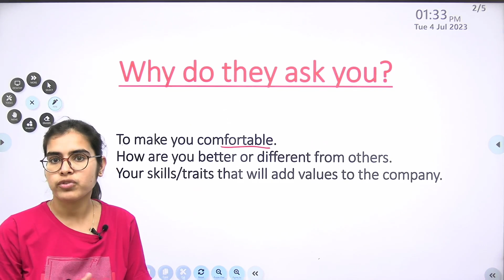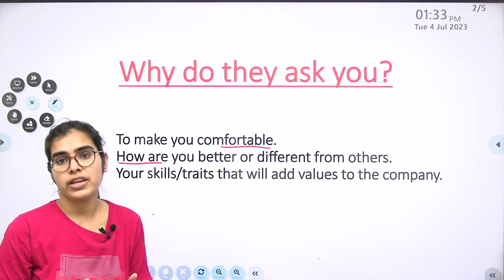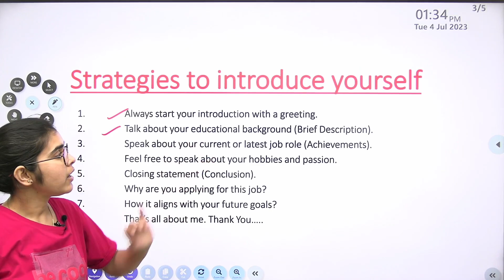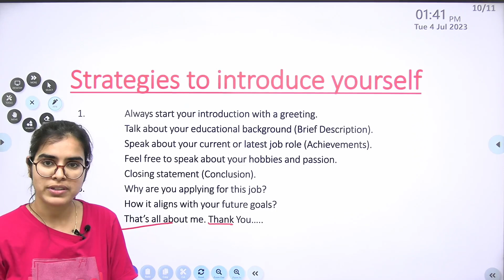Interview Question: Tell me About Yourself | Best Answer for Freshers | Interview Tips | Private Job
Registration Now 🔥🔥
Step 1 : Register
Step 2 : Upload Resume

self introduction,
introduction,
introduce yourself,
introduce myself,
tell me about yourself in interview,
english,
english speaking,
introduction kaise de,
introduction in interview,
my introduction,
अंग्रेजी सीखें,

How can I introduce myself in interview?
मैं इंटरव्यू में अपना परिचय कैसे दे सकता हूं?
How do I introduction myself?
How to introduce yourself in English in interview in one minute?
How can I introduce myself in an interview?
How can I introduce myself as a fresher?
self introduction in english in interview
how to introduce yourself in an interview as a student
tell me about yourself sample answers
self-introduction for job
best introduction lines about yourself
tell me about yourself sample answers for freshers with no experience